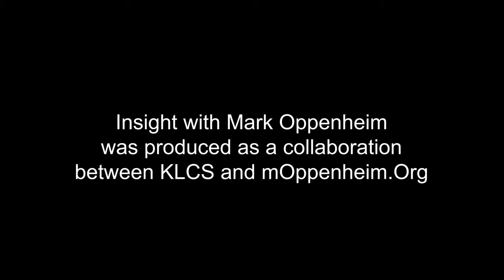INSIGHT: Para Los Niños - Drew Furedi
Drew Furedi, President and CEO at Para Los Niños, discusses helping children and their families thrive by creating a community focused on ensuring all educational and personal needs are met. This interview was produced in collaboration with KLCS.